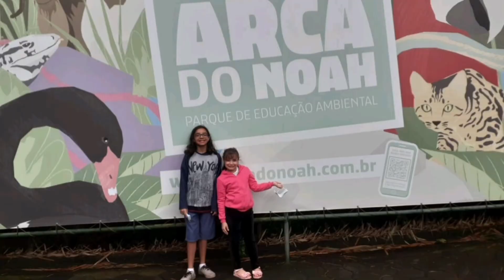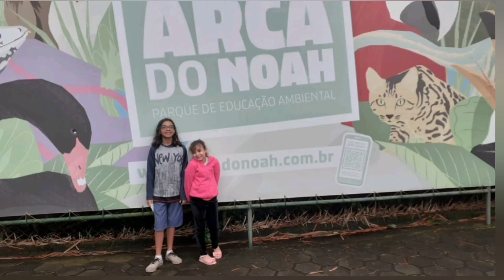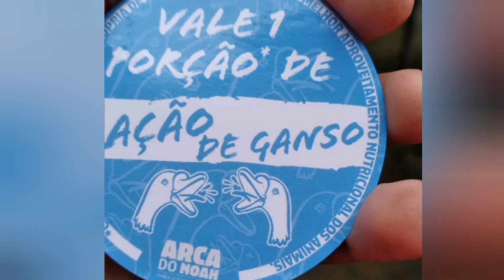Arca de Noah (RJ)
Fica localizando em Guaratiba no Rio de Janeiro,  um passeio incrivel p fazer com a familia e para os amantes de animais como eu...